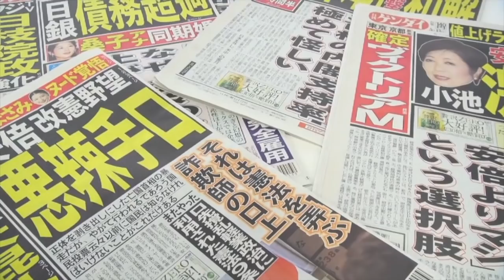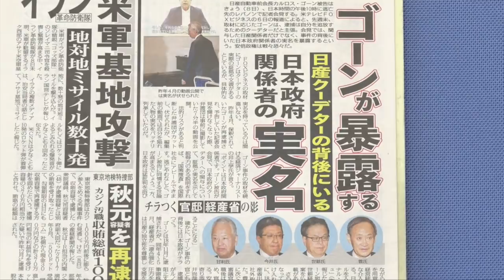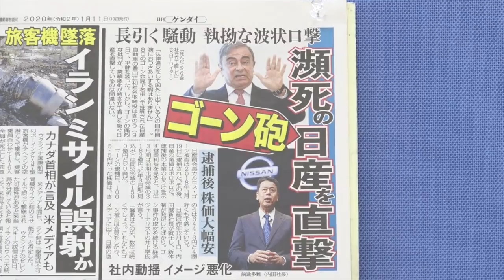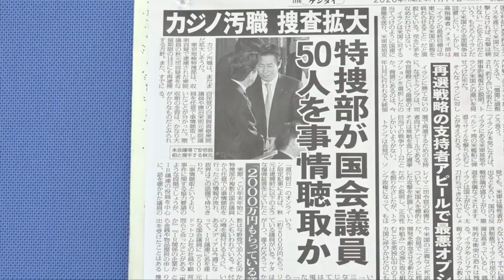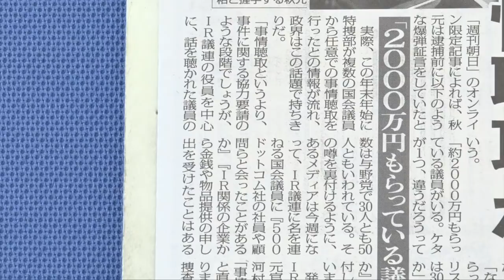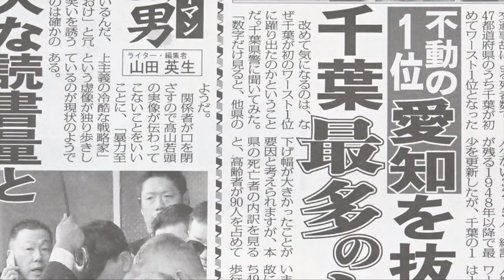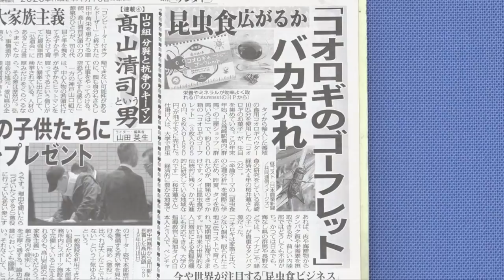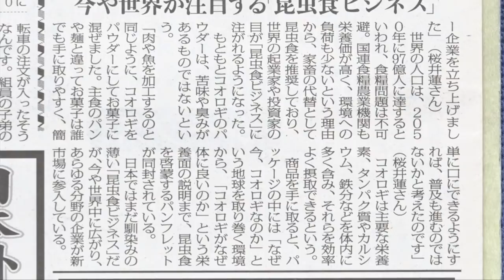ゴーン会見 カジノ議員50人？ 千葉ワースト 日刊ゲンダイ週末号Vol.120 2020 01 10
テロからエロまで、ゲンダイ的視点でお送りする一週間。
出演は　杉本勝之(デジタルコンテンツ局次長)、高月太樹(ニュース編集部)
進行は　目黒貴子
お題は
①ドッチラけのゴーン会見
②IRで議員50人聴取か
③交通事故死、千葉ワースト1
④今人気の「昆虫食」